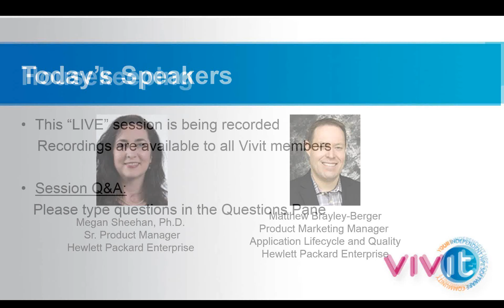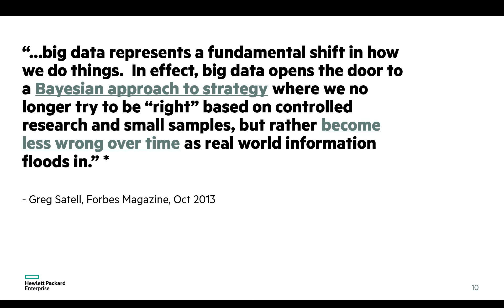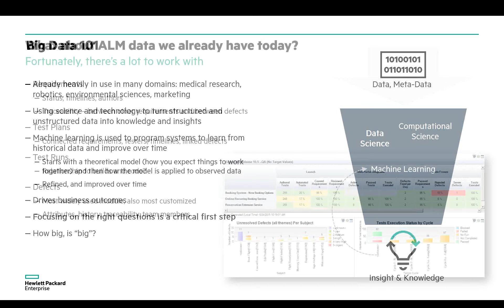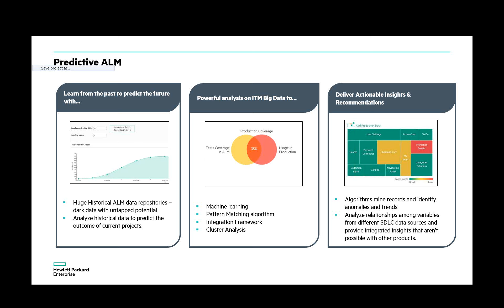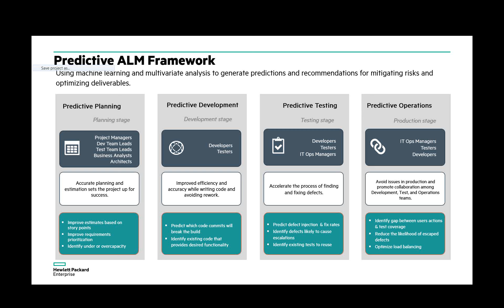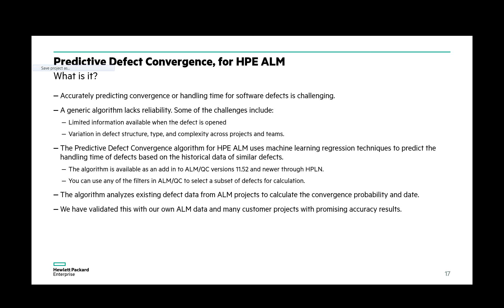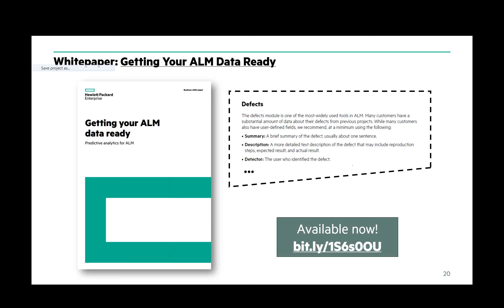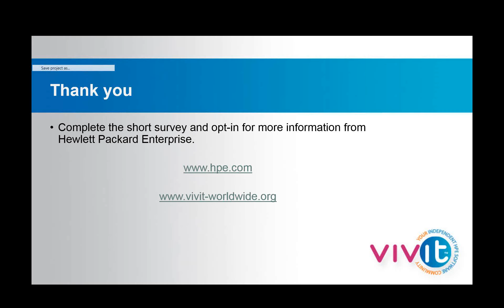Vivit-Worldwide.org - New! Predictive Defect Convergence with HPE ALM [1-20-2016 ]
New! Predictive Defect Convergence with HPE ALM